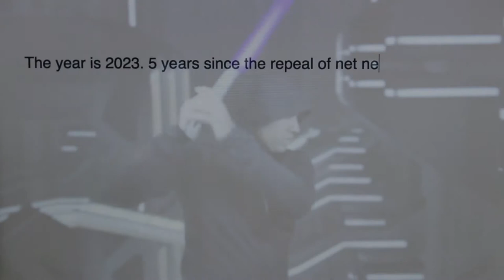Ajit Pai Movie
The year is 2023 five years after the repeal of net neutrality. Homeless and poor Ajit talks about his life.